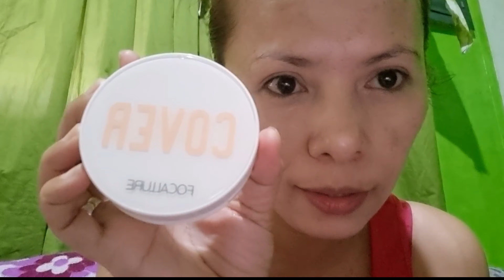My simple make up look | focallure matte pressed powder + long lasting cusion foundation review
my simple everyday make up look,